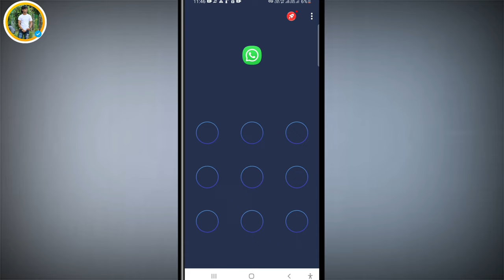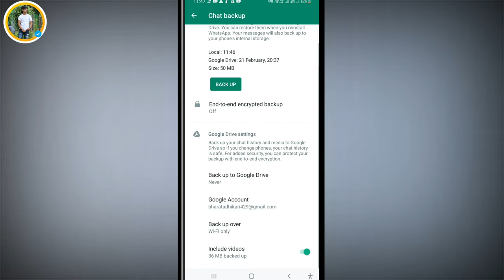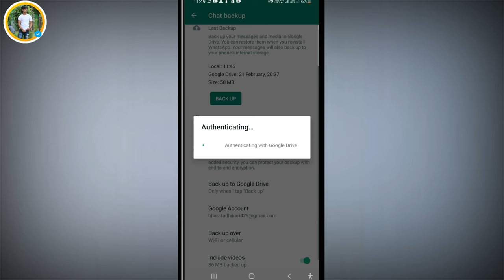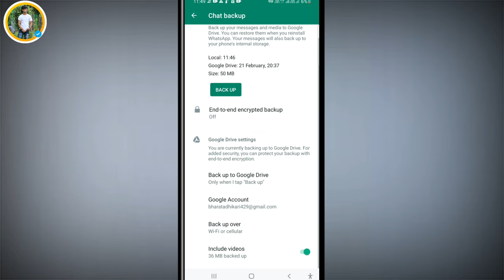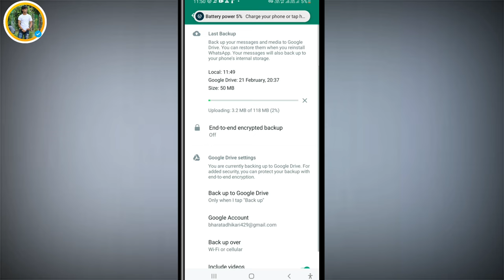whatsapp ke delete chat wapas kaise laye | how to recover old whatsapp message | Tecnical Bharat 07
About video :
whatsapp ke delete msg wapas kaise laye whatsapp delete chat recovery
how to recover whatsapp deleted messages recover whatsapp messages
how to restore whatsapp deleted messages whatsapp deleted messages recovery hindi whatsapp deleted messages recovery 2021 Whatsapp Ke Delete Message Kaise Wapas Laye 2021

Comments 💌💌 Share

Your Queris:
how to recover old whatsapp messages whatsapp deleted messages recovery whatsapp chat recovery
whatsapp ke old message kaise dekhe
Manuzone
how to whatsapp chat backup
how to whatsapp chat recovery
whatsapp delete chat ko wapas kaise laye whatsapp delete chat recovery
whatsapp delete chat backup kaise kare recovery whatsapp chat history
whatsapp chat recovery without backup recovery whatsapp deleted photos
How to Recover Messages on Whatsapp Without Backup
How to Recover delete Messages on Whatsapp
how to restore old whatsapp messages
Deleted Chats Recovery Problem Solved instagram deleted chats recovery
instagram deleted messages recovery 2022 delete chats recovery on Instagram 2022 instagram deleted chat recovery Tamil instagram deleted messages kaise recover kare
delete chats recovery Instagram
deleted chat history Recovery app
delete chats recovery
Dusre ka whatsapp Apne Mobile Mein Kaise Chalaye
dusre ka whatsapp apne me kaise chalaye
bina mobile liye kisi ka whatsapp chat kaise padhe
kisi aur ka whatsapp apne mobile mai kaise dekhe
whatsapp chat kaise dekhe apne phone me how to hack whatsapp chat 2022 in hindi
whatsapp business data recovery
whatsapp business data backup
business whatsapp data backup
business whatsapp data recovery
bwhatsapp data recovery
whatsapp business data kaise recover kare how to recover whatsapp business deleted messages
how to recover business whatsapp
how to recover whatsapp business messages recover whatsapp business chats
how to recover whatsapp business chat
how to recover whatsapp business data
Manuzone
whatsapp chat recovery without backup
how to recover whatsapp deleted messages whatsapp delete photo recovery
whatsapp delete video recovery
whatsapp message delete recovery